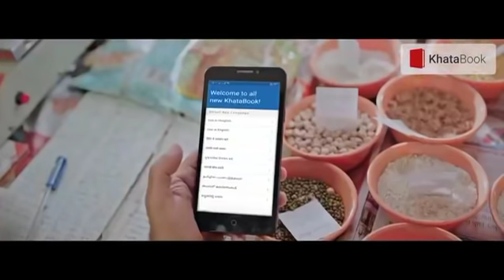Delhi हिंसा में Bulandshahr के इस युवक ने गंवाई जान!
देश की राजधानी दिल्ली में नागरिकता संशोधन एक्ट के नाम पर हुई हिंसा का असर अब उत्तर प्रदेश में भी दिख रहा है. दिल्ली से सटे बॉर्डर इलाकों में सतर्कता बरती जा रही है. एहतियात के तौर पर उत्तर प्रदेश के नोएडा में दिल्ली से सटे इलाके में शराब की दुकानें बंद कर दी गई हैं. इसके अलावा गाजियाबाद के इलाके में भी हर वाहन की जांच की जा रही है...